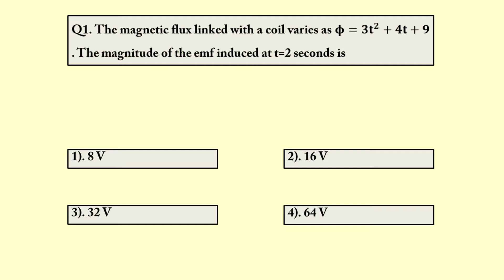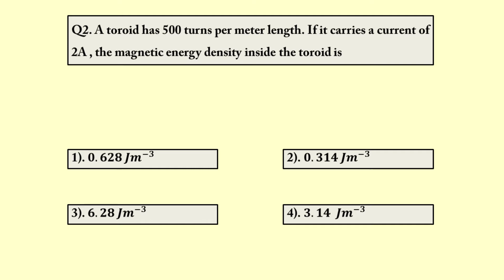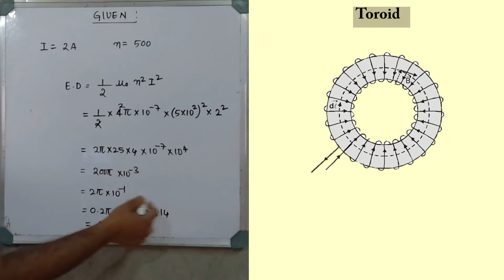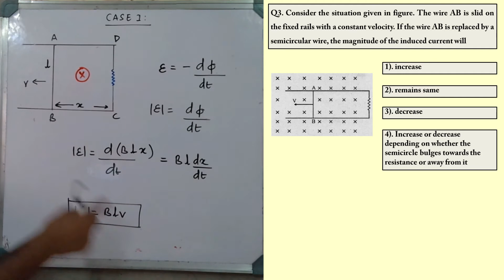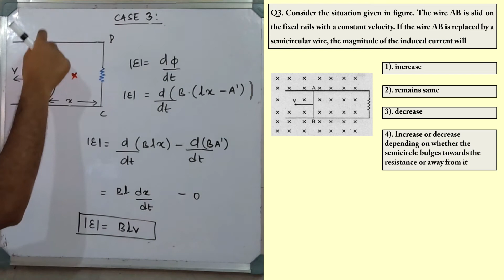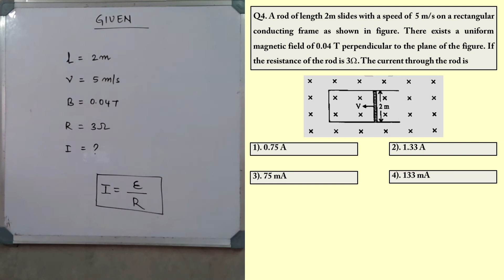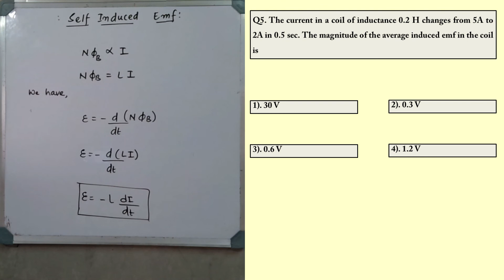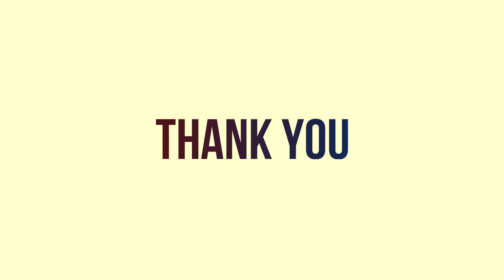KCET Physics | Electromagnetic Induction | Part -02 | Previous Year Questions (2016-2020) | ಕನ್ನಡ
In this video I discuss KCET previous year questions from the chapter Electromagnetic Induction with detailed solutions.